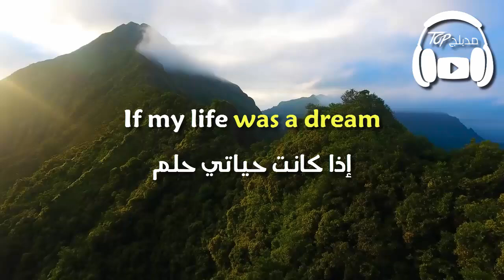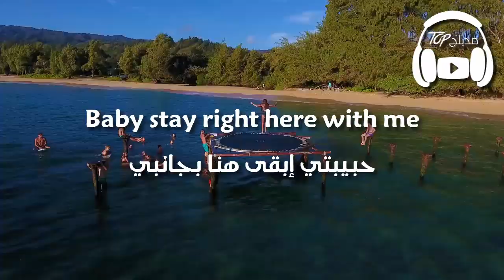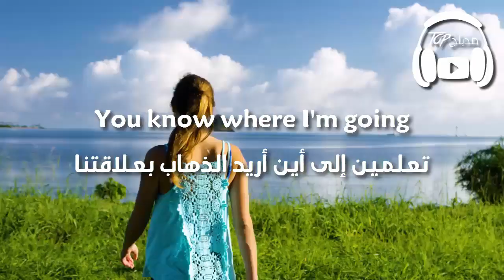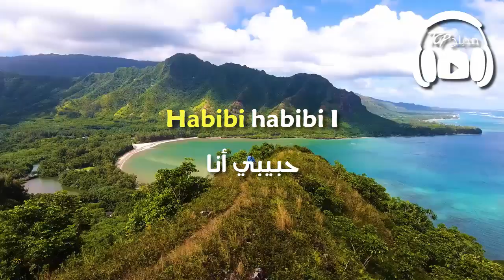Massari - Brand New Day مترجمة عربي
مدبلج توب
لتحميل الفيديو :